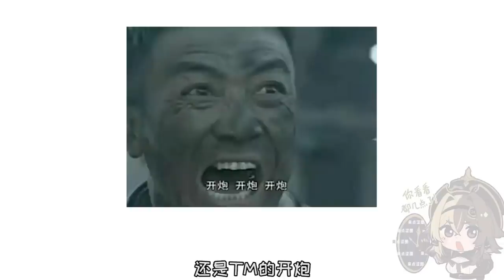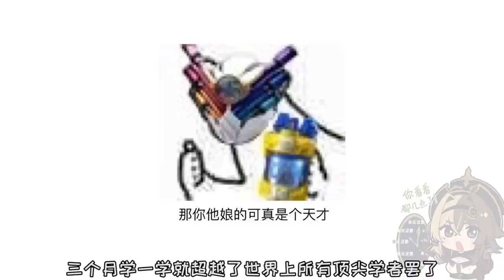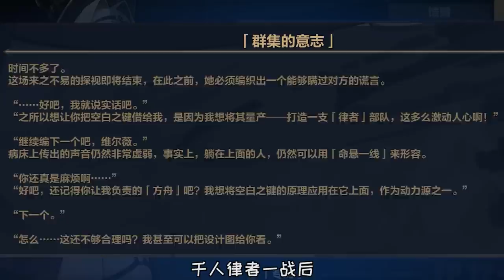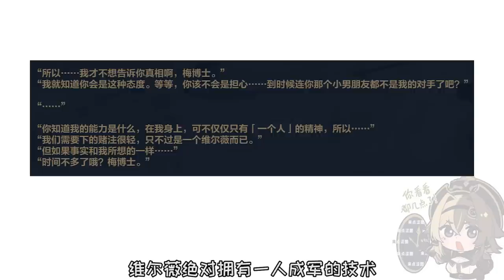【崩三杂谈】维尔薇：“凯文，这玩意儿比人为崩落好使多了！”【萌新二次方】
我们强调了视频内容的合规性，绝对没有任何违反规定的行为。 深度分析崩坏三中的维尔薇背景故事！